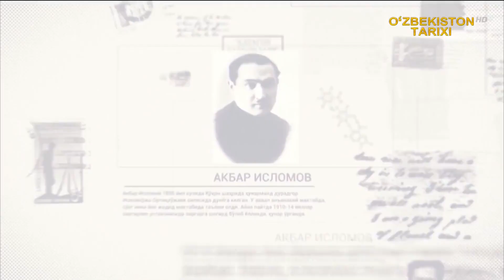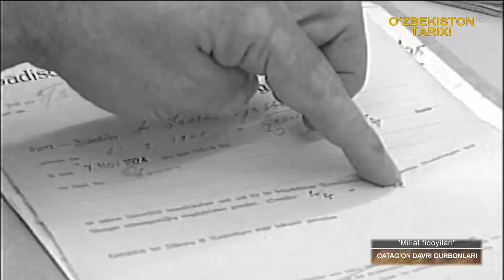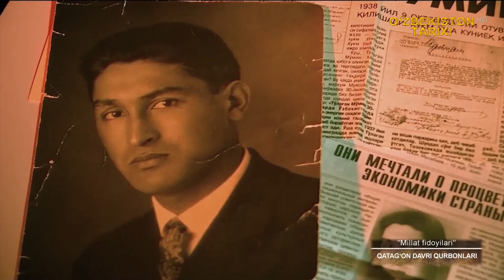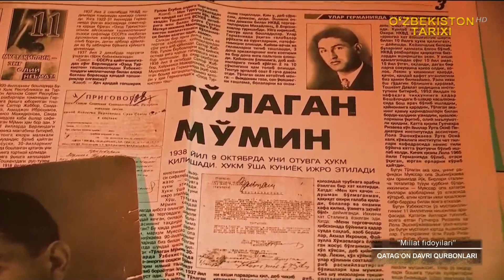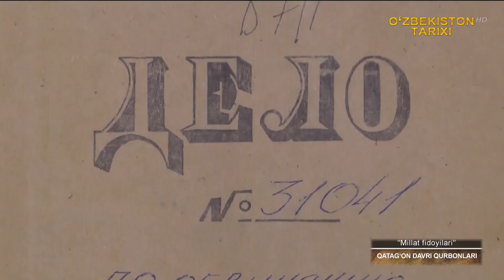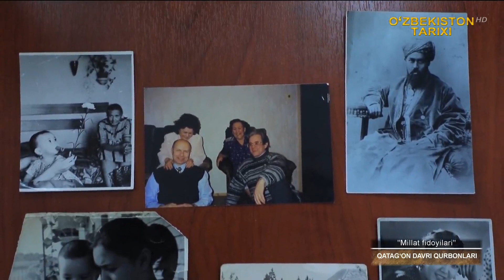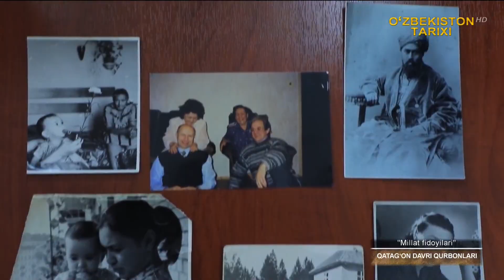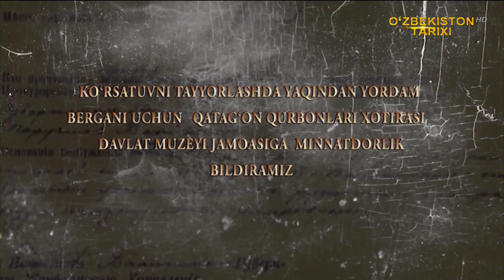«Millat fidoyilari» | Қатағон даври қурбонлари [30.04.2023]